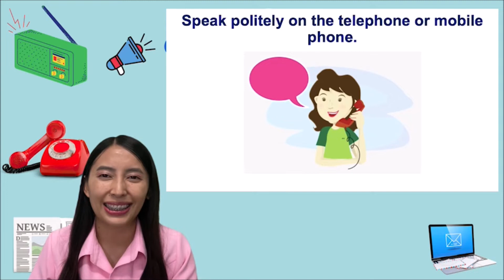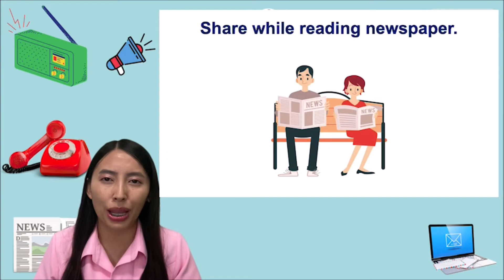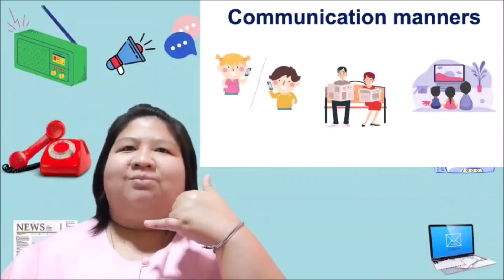K.2/8 Week 38 Communication manners 4 Mar 22 (KMEP)